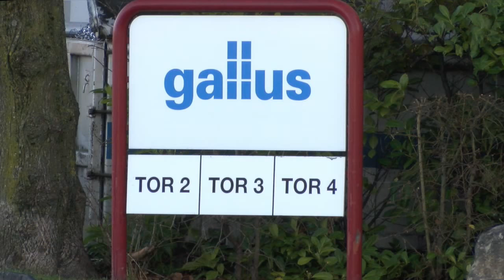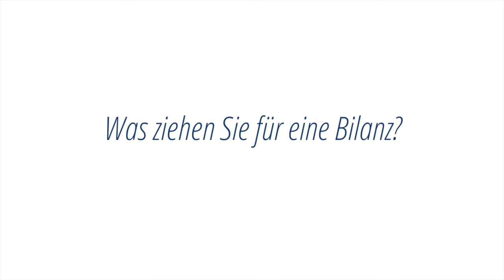ERP Software Microsoft Dynamics NAV bei der Gallus Ferd. Rüesch AG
Die Firma Gallus Ferd. Rüesch AG, Marktführerin im Bereich Rollendruckmaschinen, setzt erfolgreich auf die ERP-Software Microsoft Dynamics NAV. Erfahren Sie aus erster Hand, warum sich die Gallus Ferd. Rüesch für die ERP-Software Microsoft Dynamics NAV entschieden hat. «Unser grösster System-Nutzen ist der durchgängige Prozess von der ersten Anfrage des Kunden bis hin zur Installation der Maschine.», sagt Martin Kast (Product Manager Gallus Ferd. Rüesch AG). Erfahren Sie alles im Video-Interview